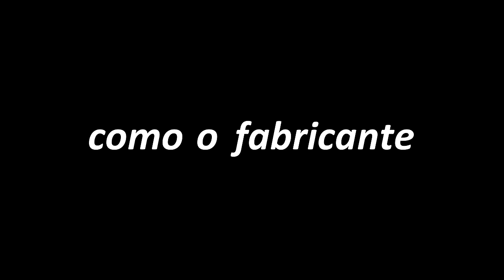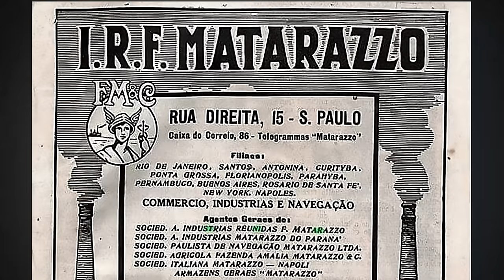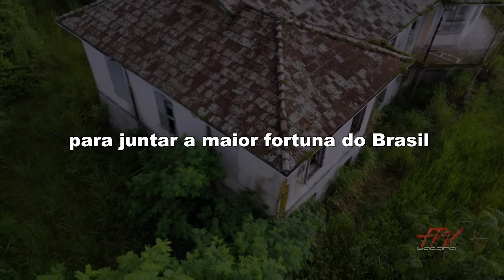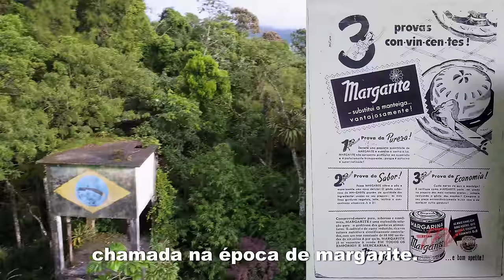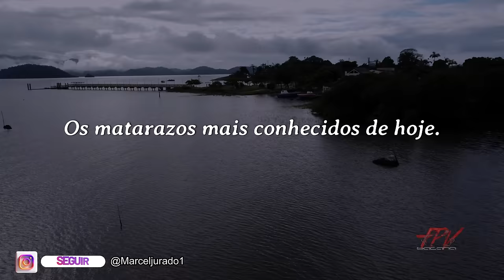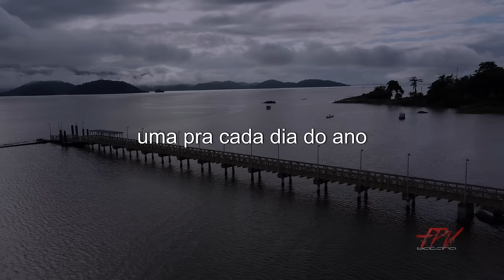A Mansão ABANDONADA dos Matarazzos, e as Ruínas do 1° Porto Particular do Brasil.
Conheça o casarão onde a família Matarazzo morou em Antonina- PR, a mansão abandonada se encontra na frente do Complexo Matarazzo, o primeiro Porto Particular do Brasil. nos dias atuais o Porto Matarazzo se encontra em Ruínas.